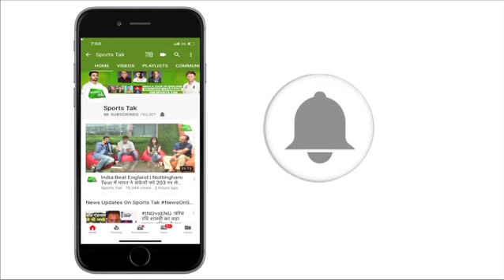SACHIN & ROHIT become Leading Run-Scorers in all 3 formats of Cricket | Sports Tak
Currently Indian batsmen are ruling the all three formats of Cricket. In Test and ODIs Indian Former batsmen Sachin Tendulkar is the top scorer and in T20s Rohit Sharma is the leading run scorer.